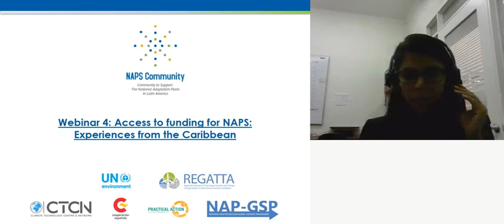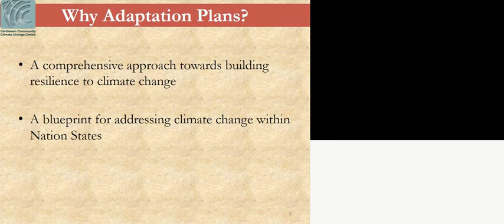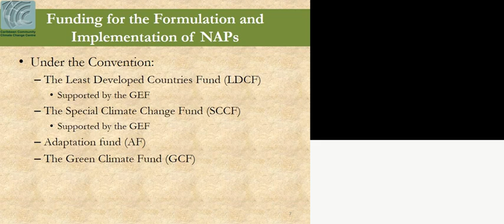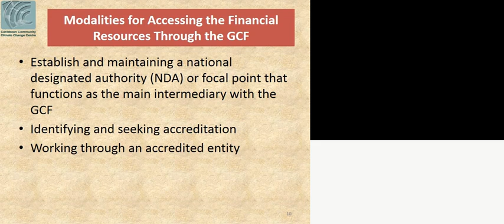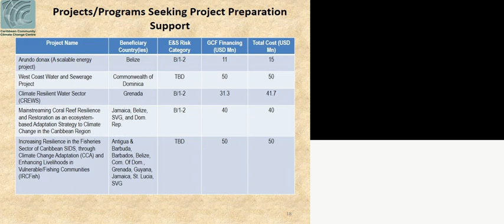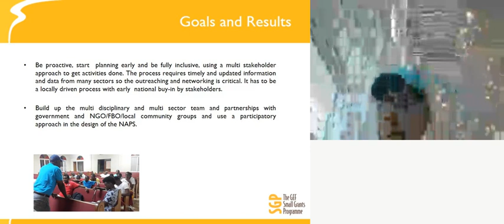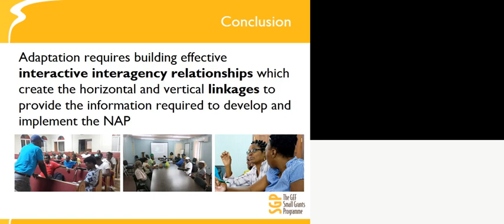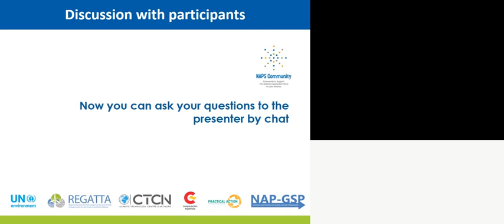Webinar 4: Access to funding for NAPS: Experiences from the Caribbean